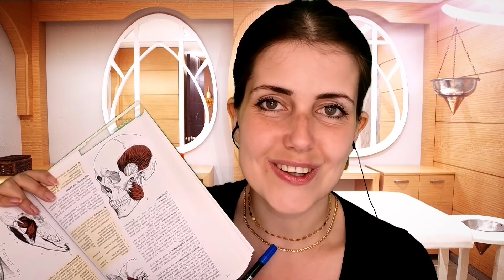ASMR deutsch | PHYSIOTHERAPEUTIN kümmert sich um dich | Face exam, oil massage, Roleplay (german)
Grüßt euch meine lieben Nachteulen 💜🌆🦉Heute bin ich deine Physiotherapeutin und kümmere mich um dich💜 Wie immer viel Personal Attention, Face exam und Ölmassage💆🏽‍♀️

Time stamps
00:00 Begrüßung und Anamnese
02:40 Kiefer- und Schulter-Nacken-Muskeln erklären mit Anatomie Buch (tracing)
06:05 Befund - Kopfbewegungen und Bewegungsausmaß messen
08:30 Muskeln papieren, Face exam with latex gloves
11:47 Auskultieren der Knackgeräusche mit Stethoskop
13:06 Behandeln/Massage der Kiefer Muskeln mit Latexhandschuhen
16:00 Anleitung Eigenübungen
18:30 Öl Massage
22:08 Kirschkernkissen
22:45 Gittertapes kleben und Verabschiedung

Ich freue mich über ein LIKE und ein ABO, das motiviert und unterstützt mich sehr💜.